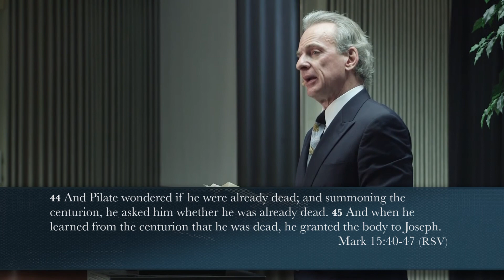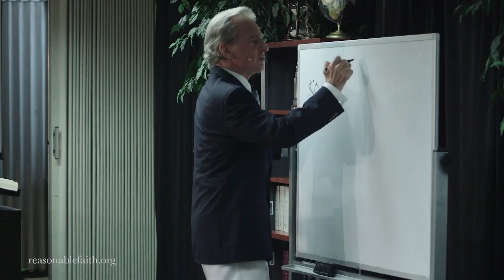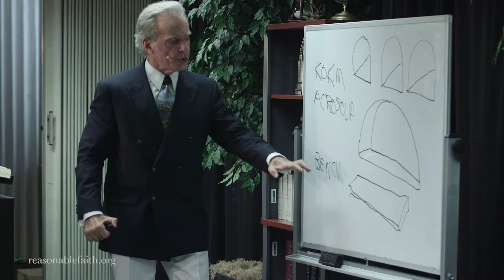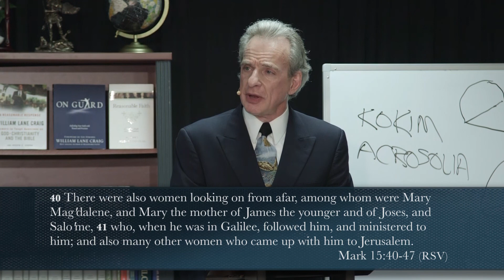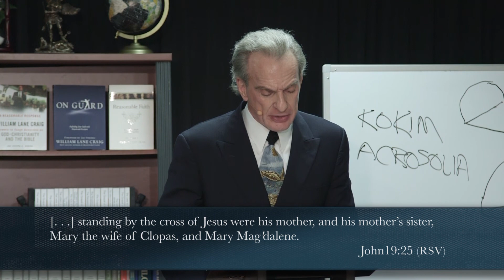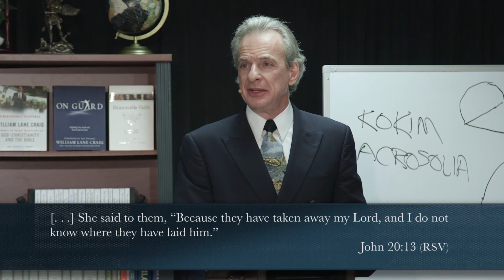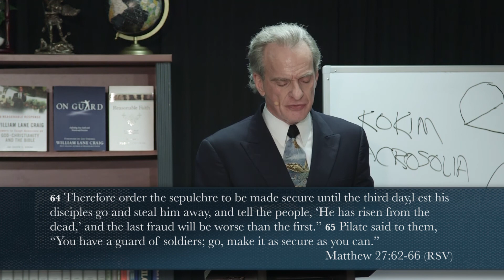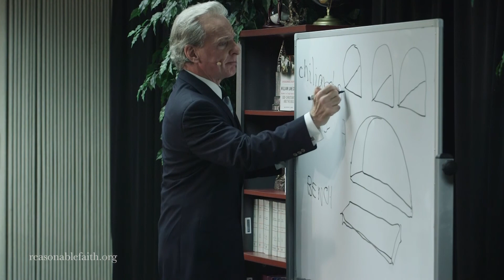Doctrine of Christ Part 29: The Work of Christ (22) - The Resurrection Continued